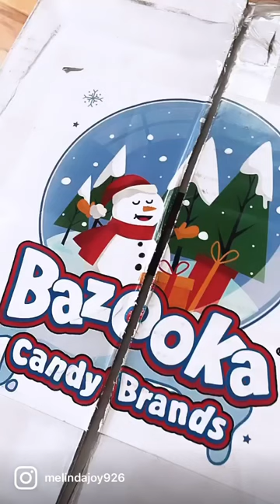Holiday treats from bazooka…yum!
Great stocking stuffers or goody bag items for parties!